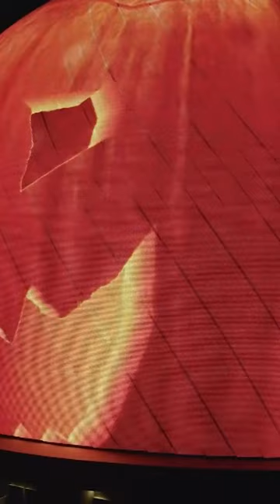Las Vegas Sphere transforms into Halloween pumpkin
In this Halloween themed video, the Las Vegas Sphere turns into a pumpkin! See how the lighting and decorations transform the Sphere into a spooky Halloween scene.

If you're in Las Vegas this Halloween, be sure to check out the Las Vegas Sphere! This unique building turns into a pumpkin every night during the month of October, and it's definitely worth a visit! In this video, you'll get a tour of the Sphere and see how it's transformed into a Halloween scene.